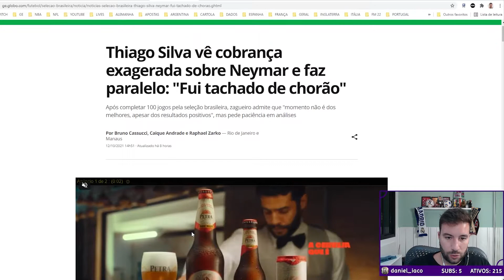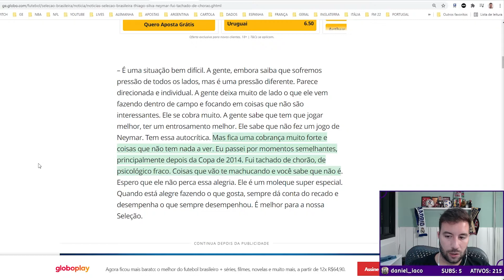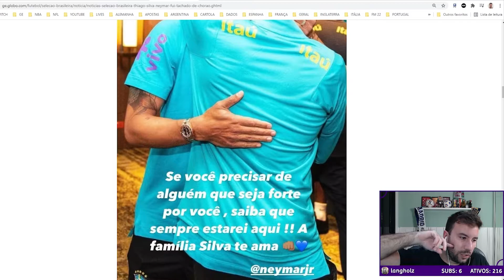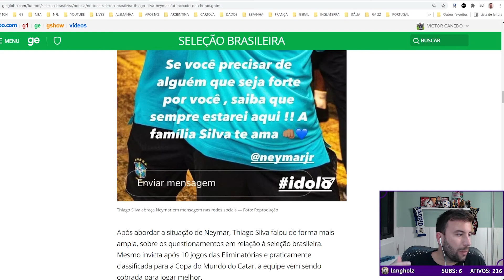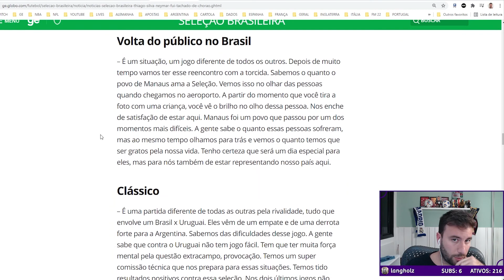CANEDO ACHA UM ABSURDO NÃO VALORIZAREM THIAGO SILVA COMO ELE MERECE I Cortes do Canedo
Canedo reage à coletiva feita por Thiago Silva, nesta entrevista, ele comenta abertamente sobre a pressão que alguns jogadores recebem, falando especificamente de Neymar. Eles sempre sofreram muitas críticas, algumas até excessivas, mas ninguém mais que Neymar, que atualmente está sofrendo mais ainda com isso. Thiago Silva é talvez um dos melhores zagueiros que já jogaram na Seleção Brasileira, deveria ser conhecido como craque, mas muitos ainda o reconhecem apenas como "chorão". Neymar é um dos melhores jogadores do mundo, mas mesmo assim ainda sofre muitos ataques. Você acha justo o que fazem com esses jogadores? Deixa sua opinião aqui nos comentários.